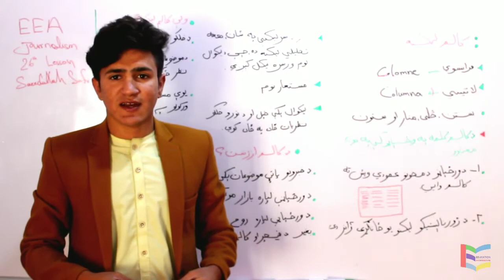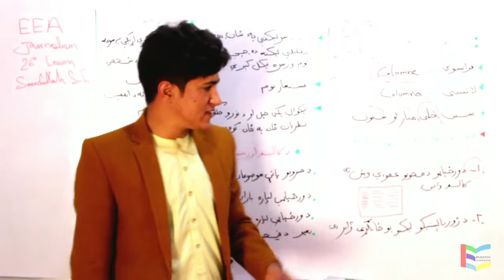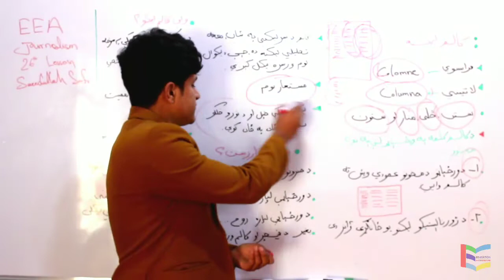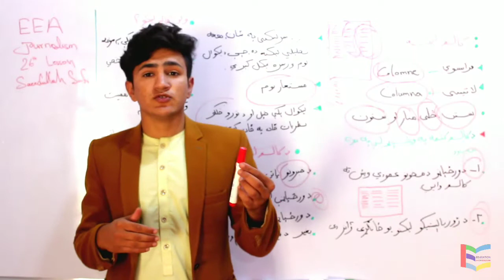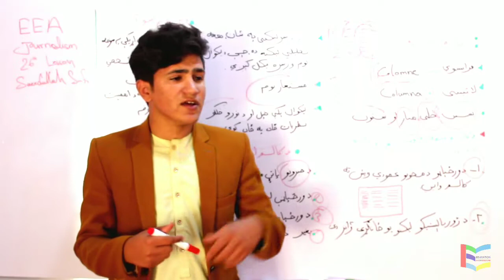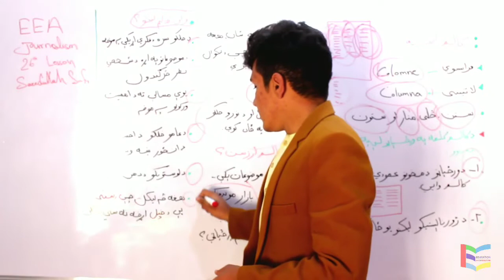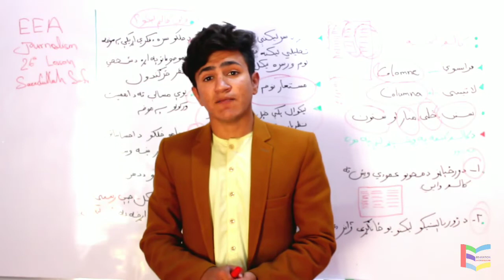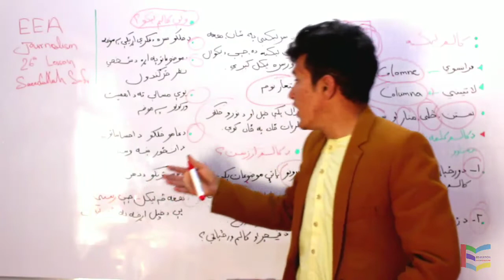26.Column writing|کالم لیکنه